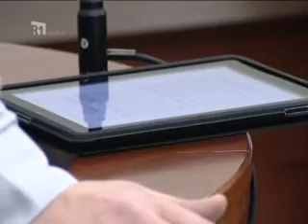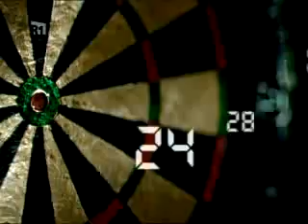Minuty regionu 1. listopadu 2011